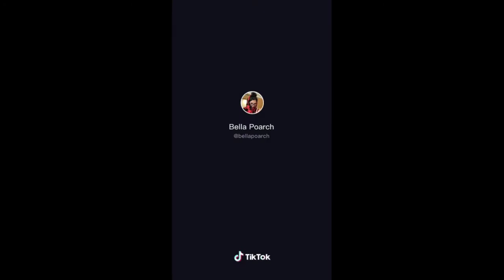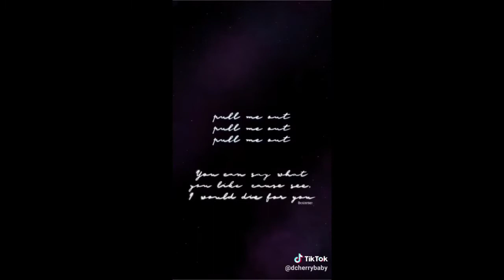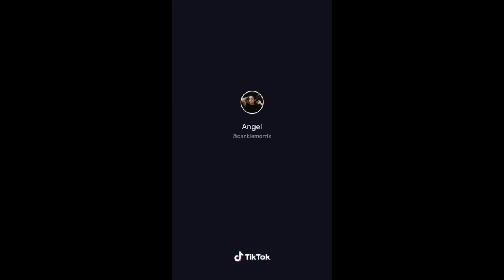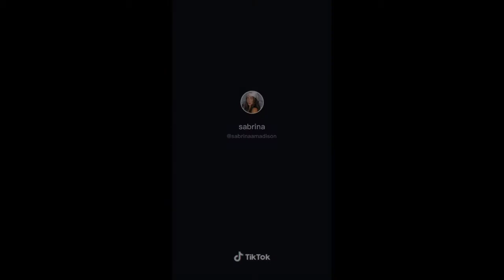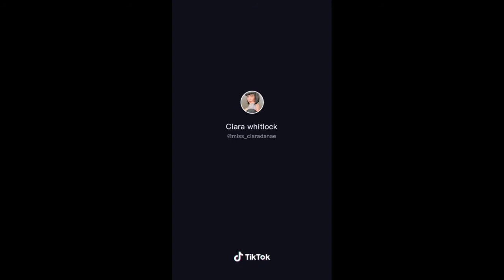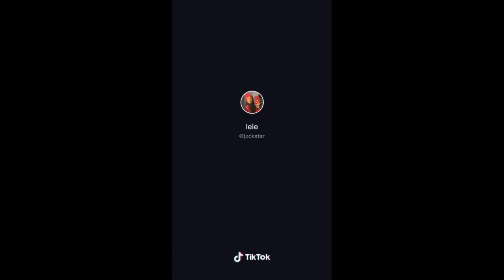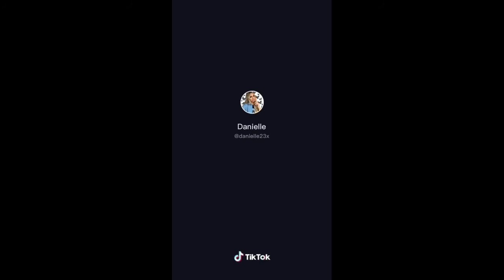TIKTOK DESPERATO CHALLENGE CHECK